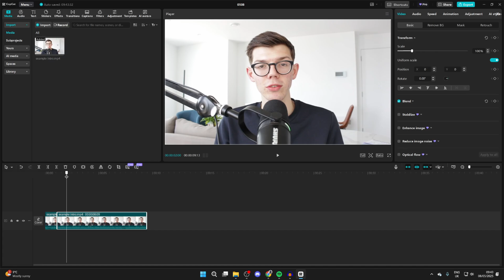How To Trim & Cut Video In CapCut PC - Full Guide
Learn how to trim and cut video in capcut pc in this video.

GuideRealm